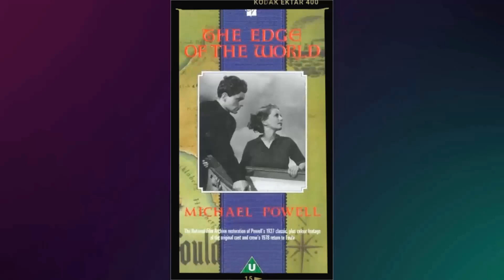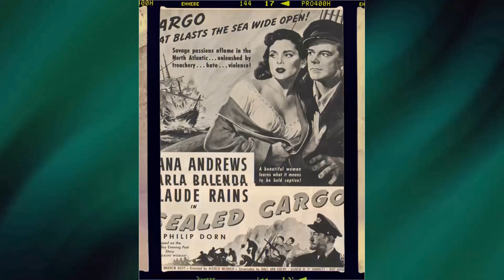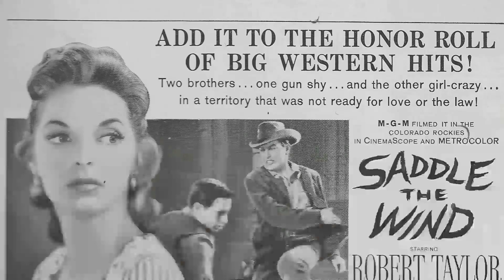Did You Dive Deeper? Discover Shocking Truths Behind the Disaster of Curse of the Demon Movie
Dana Andrews as John Holden
Peggy Cummins as Joanna Harrington
Niall MacGinnis as Doctor Julian Karswell
Maurice Denham as Professor Henry Harrington
Athene Seyler as Mrs. Karswell
Liam Redmond as Mark O'Brien
Reginald Beckwith as Mr. Meek
Ewan Roberts as Lloyd Williamson
Peter Elliott as Kumar
Rosamund Greenwood as Maggie Meek
Brian Wilde as Rand Hobart
Richard Leech as Inspector Mottram
Lloyd Lamble as Detective Simmons
Peter Hobbes as Superintendent
Charles Lloyd Pack as Chemist
John Salew as Librarian
Janet Barrow as Mrs. Hobart
Percy Herbert as Farmer
Lynn Tracy as Air Hostess
Clare Asher as Minor Role
Michelle Aslanoff as Minor Role
Alan Beaton as Man at Lecture
Hyma Beckley as Scientific Conference Audience
Ballard Berkeley as 1st Reporter
The Blake Twins as Minor Roles
Ernest Blyth as Man Reading in Library
Wallace Bosco as Train Passenger
Daniel Brown as Demon
Jimmy Cains as Railway Worker
George Curtis as Police Sergeant
Richard Duke as Man at Lecture
Shay Gorman as Narrator
John Harvey as Hobart's Brother
Laurence Hepworth as Train Guard
Irene Hollis as Minor Role
Walter Horsbrugh as Bates the Butler
Yvette Hosler as Minor Role
Arthur Howell as Man at Lecture
Robert Howell as Minor Role
Anthony John as Child
Dan Lester as Ticket Collector
Leonard Llewellyn as Airline Passenger
Michael Peake as 2nd Reporter
Paul Phillips as Lift Attendant
Anthony Richmond as Urchin
Peggy Scott Sanders as Airline Passenger
Terry Sartain as Man at Lecture
Leonard Sharp as Ticket Collector
Bert Simms as Lab Assistant
Robert Brooks Turner as Hobart Family Member